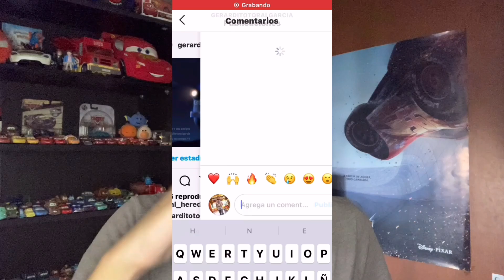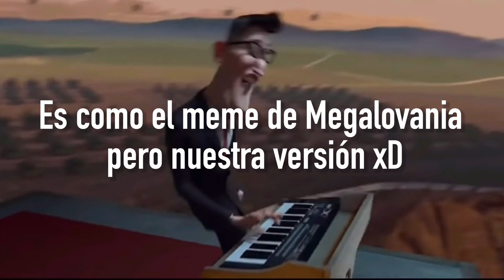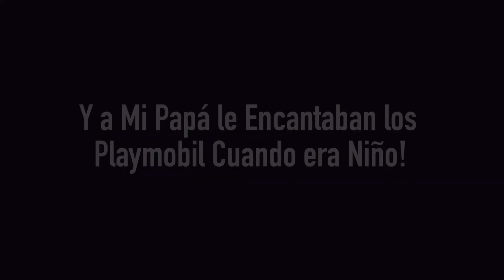Tag de Las Películas!! 🎬🍿- Gerardo y sus amigos